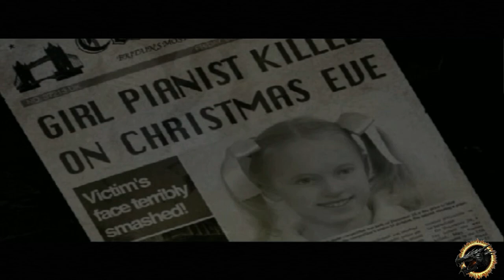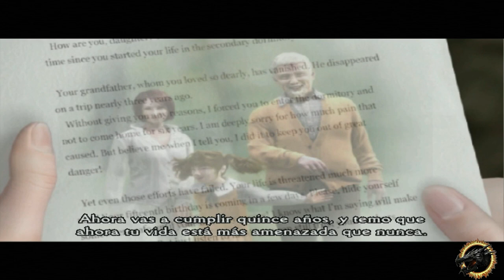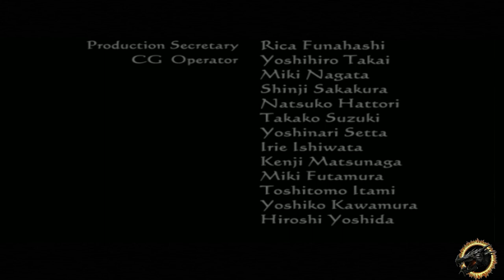Clock Tower 3 | PS2 | Historia - Historia Pelicula sub. en español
Hola¡ Bienvenido a mi cal, gracias por tu visita

No insultar a nadie, ni a mi ni a cualquier otro visitante del canal. Quiero una comunidad sana, en este canal, mi/nuestro canal... No permitiré de ninguna manera muestras de odio, insultos o mal rollo. Ante la más mínima intención de romper esta armonía... Bloquearé  y eliminare todo comentario del mismo al usuario responsable sin miramientos. No permitiré que este canal, que intento/intentamos que esté basado en el respeto y buen ambiente, sea manchado por nada ni por nadie.

N2º
En mis vídeos no trato de enseñar a jugar a nadie, Son solo mis vivencias y experiencias jugando y disfrutando de uno de mis pasatiempos, los videojuegos...Y que gracias a Youtube puedo compartir con todo aquel que quiera verlo, solo trato de divertirme, yo mismo ante todo, y que todo aquel que vea los vídeos pase un rato entretenido.
Esto es entretenimiento. Tanto para mí como para el que los ve,  o (al menos eso intento)